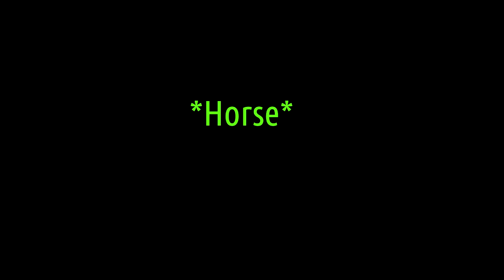Protect our Wither from hackers! 🤺 - Megawalls on Hypixel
Thought I'd hop on the Hypixel server and play some Megawalls, can we survive the hackers and keep out Wither alive long enough for victory?

🕹️Server IP : play.hypixel.net